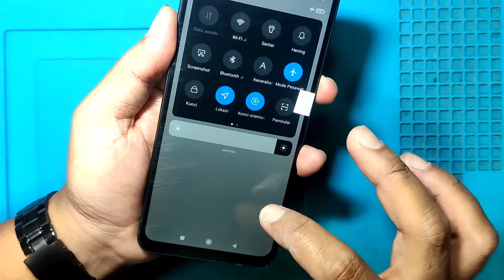Cara Ganti Lcd Xiaomi Redmi 9A,KECOT HARDWARE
Tidak Mengecewakan Lcd Kualitas Kw,Gambarnya Bagus || Cara Ganti Lcd Xiaomi Redmi 9A,KECOT HARDWARE

Maturnuwun 🙏🙏🙏.